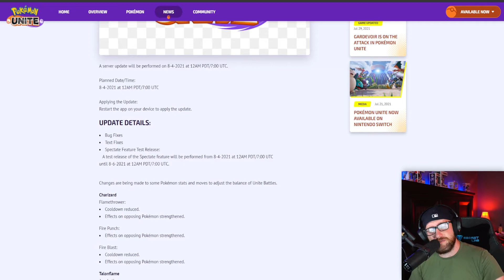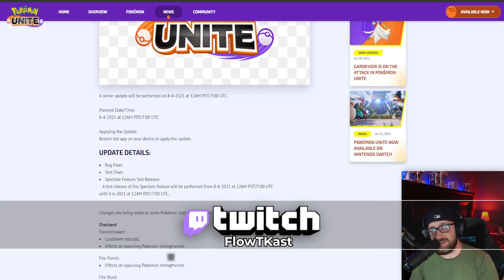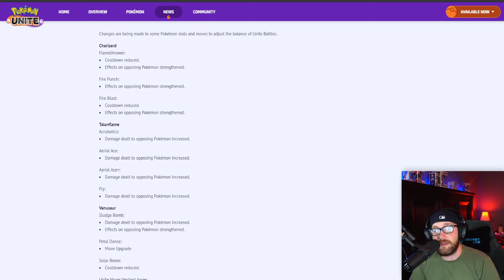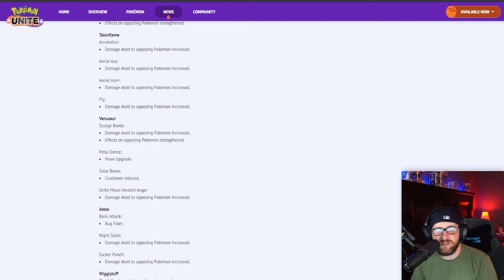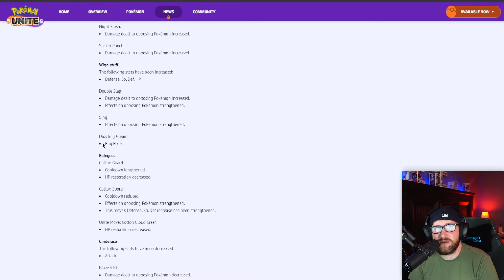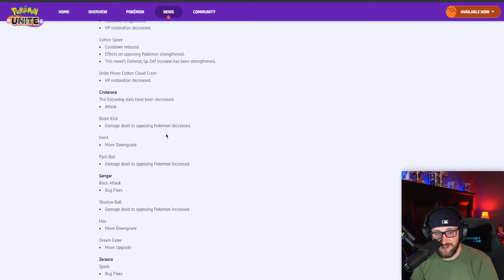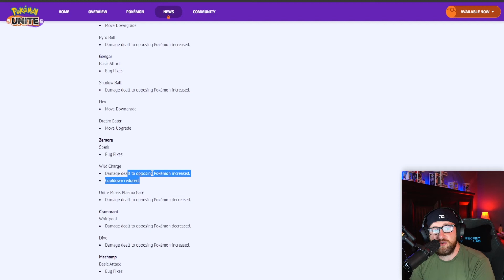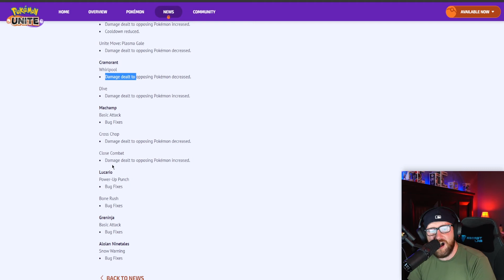Your FAVORITE Pokémon Just Got BETTER!! | Pokémon Unite New UPDATE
Pokémon Unite Just announced an new Patch Update, and there's some BIG Changes!